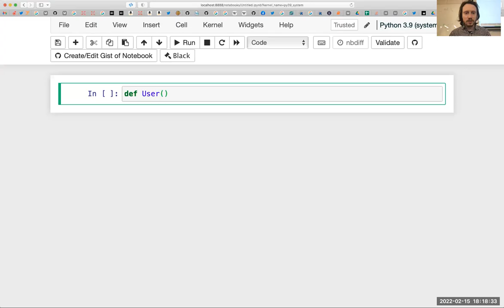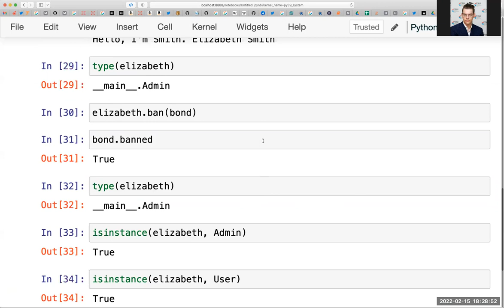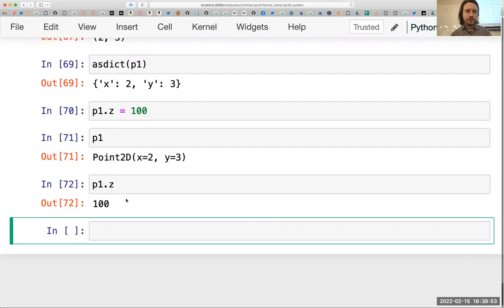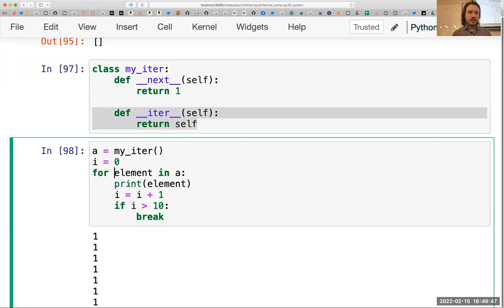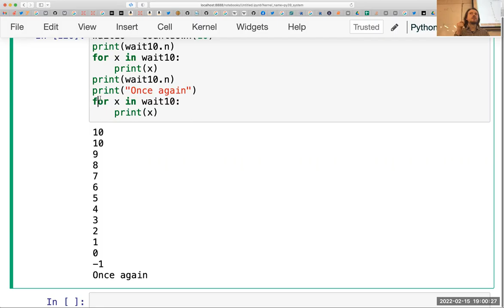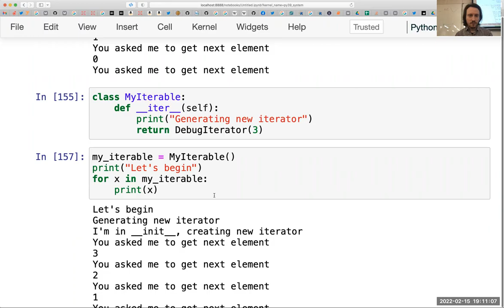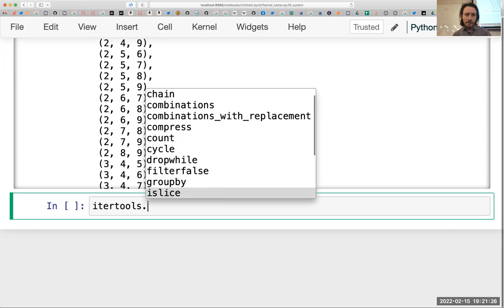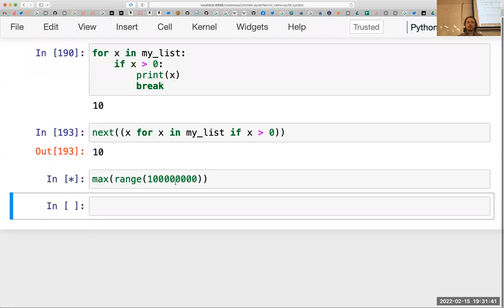Наследование. Итераторы и генераторы. ВШЭ-РЭШ, Наука о данных, 2022-02-15